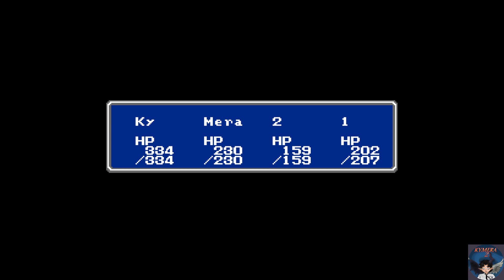Final Fantasy (NES) Playthrough Pt 4 - Obtain TNT and then onward to the Earth Cave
Pre leveled up and obtain some gold before the start of video. With the new Mystic Key in hand we sail to Castle Coneria to get TNT. With it we make our way to the Dwarf Cave to blow up the canal. Then to the Earth Cave where we fight the Vampire to get the Ruby.